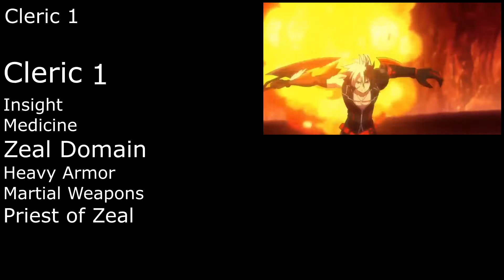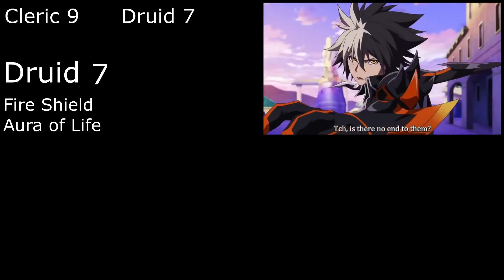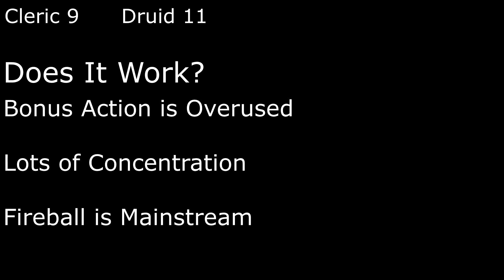Raven Cronwell Character Build (D&D 5E)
Can you believe we're already at 50 of these builds?! Thanks so much to all of y'all watching, I really am glad you enjoy these!